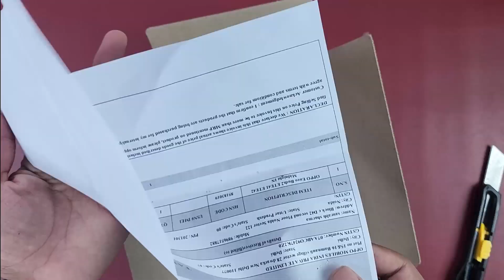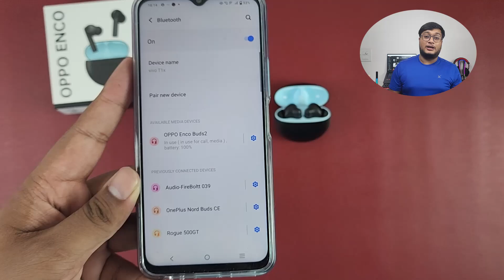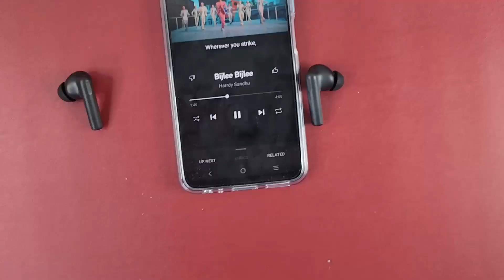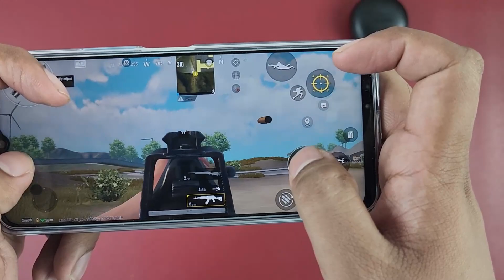Oppo enco buds 2 unboxing | Customization your earbuds with HeyMelody app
Oppo enco buds 2 unboxing | Customization your earbuds with HeyMelody
aap. Oppo recently launched its latest tws these are oppo enco buds 2.
Oppo enco earbuds 2 come with 10 mm drivers and you will get Bluetooth 5.2 connectivity here. We have done a lots of test with Oppo enco earbuds 2, so that it will be easier for you to decide, if you will buy these Oppo enco buds 2 or not. If you are looking for a overall good tws then you must watch this video.

best calling tws under 1500
best calling tws under 2500
best calling tws under 2000
best calling tws under 3000
best calling tws under 1000

To buy the RGB lights use this

To buy the ring light use this

oppo enco buds,oppo enco buds 2,oppo enco buds 2 review,oppo enco buds 2 unboxing,enco buds 2